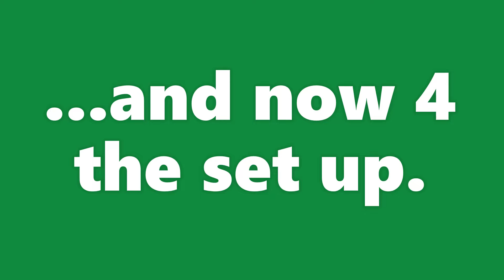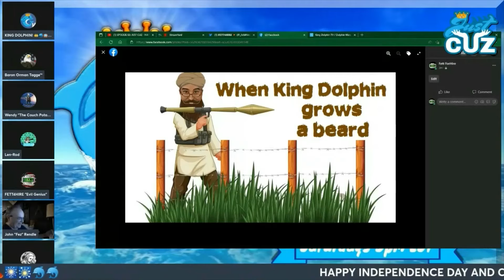Revenge of the Clips Episode 18: The "T" Word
Clip taken from "Just Cuz 111" originally aired on 7/02/22